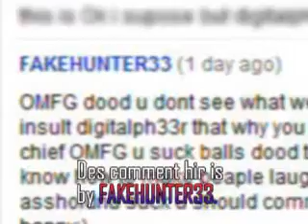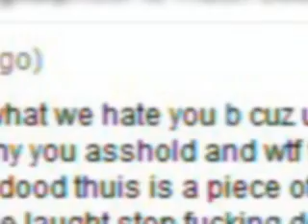Master Chief Comments: # 1 "Ph33r Fanboy"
MAstr Cheff R answer comments of fanboys tu ph33r fart.